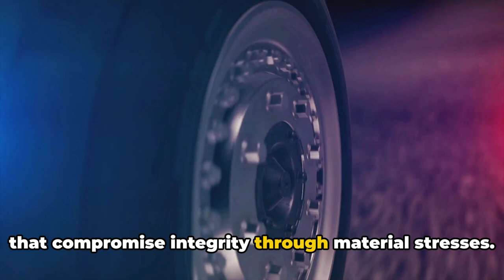Bad Rotors Symptoms: 6 Brake Disc Failure Signs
Bad Rotors Symptoms: 6 Common Failure Signs. The brake rotors, also known as brake discs, are what the brake pads clamp onto when pressure is applied to stop the wheels from spinning. They are made from cast iron and are attached to the wheel hubs. When you hit the brake pedal, hydraulic pressure forces the pads against the rotor surfaces on both sides, creating friction that slows the wheels. This converts the vehicle's kinetic energy into heat energy. The rotors absorb and dissipate this heat energy generated during braking.

Typical Rotor Lifespan
On average, brake rotors last between 30,000 to 70,000 miles depending on driving conditions and habits. Aggressive driving that involves a lot of heavy braking will wear them out faster. Rotors usually outlast brake pads, but still need to be replaced at some point as they wear thin, get scored or warped. Ensuring the rotors stay in spec and are resurfaced or replaced when required is key to safe braking.

Symptoms of Bad Rotors
Here are the common signs that your brake rotors may be worn out or compromised and need replacement:

Vibrations Through Pedal/Wheel - If you feel strong pulsing or vibrations when applying the brakes, the rotors could be warped from excessive heat cycles. This uneven surface causes annoying shaking and poor brake bite.

Unusual Noises - Squeaks, squeals and grinding noises point to glazing, uneven wear or rust buildup on the rotors. This hampers smooth pad-rotor contact.

Visible Damage - Inspect the surface for discoloration, deep grooves from wear and tear, or rusting from corrosion. Healthy rotors should be relatively flat and smooth.

Longer Stopping Distances - One of the most hazardous symptoms. If your car takes significantly longer distances to come to a halt, the rotors are likely too thin to provide sufficient frictional surface area for the brake pads. This severely impacts brake effectiveness, reducing stopping power.

Excessive Heat Issues - Overheated rotors can warp or crack. Signs include burning smell from the wheels or faded/discolored rotors. This also accelerates wear and tear.

Blue Tempering Color - Bluish undertones on the rotor surface indicate they’ve been subjected to extremely high temperatures that compromise integrity through material stresses. This reduces shear strength.